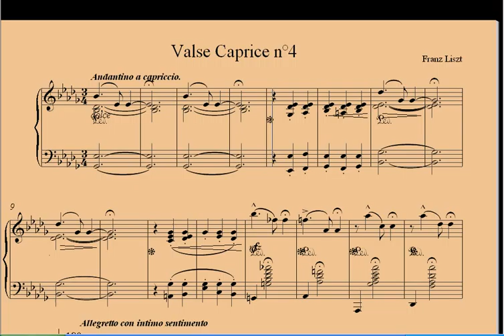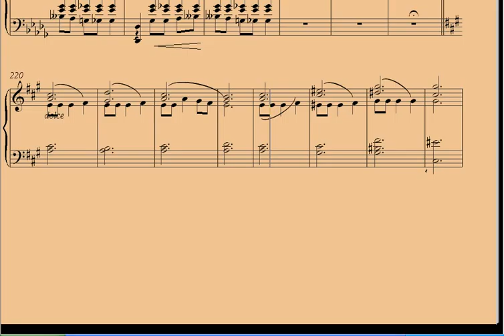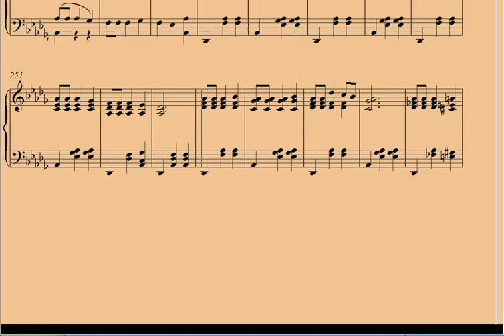Franz Liszt Valse caprice N°4 de Schubert.avi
à titre de contribution à la célébration du bicentenaire de la naissance de Ferenc Liszt